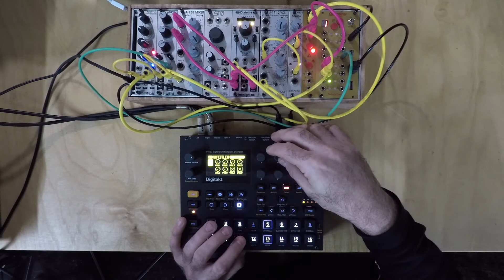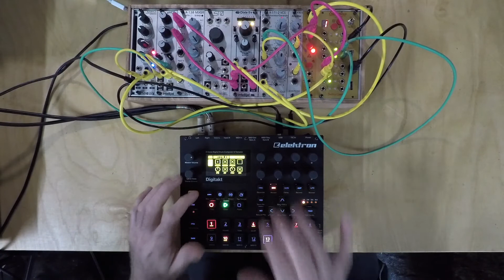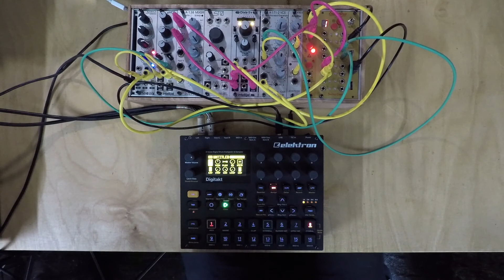Shuttle Control v.3.8r2 performance with Digitakt by Iftah Gabbai from Skinnerbox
Heeeey, new Cargo 3.8R2 firmware update adds slew over CC messages!
Check the clear explanation of that feature by Iftah from Skinnerbox on the example of his workflow with Digitakt.
Hurry up to update your Shuttle Control.